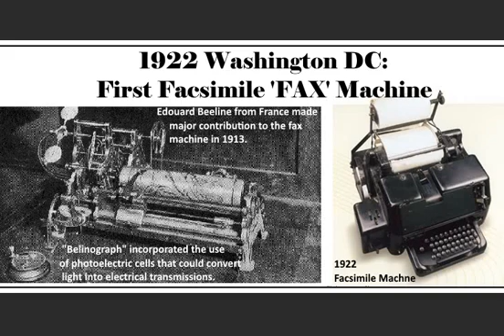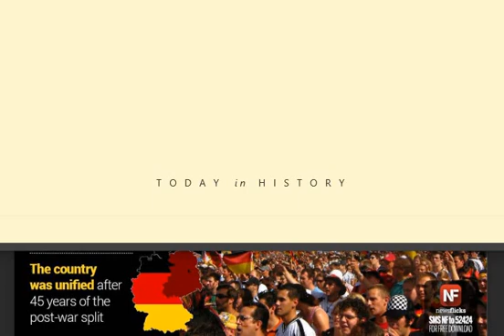Today in History - October 3rd | First Fax | Bethune-Cookman College | Emilio De Bono | Al Sharpton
O c t o b e r   3 r d

1904
Bethune-Cookman College opened in Daytona Beach FL,

Mary McLeod Bethune (PhD) founded the Daytona Educational and Industrial Training School for Negro Girls in 1904. Initially, the first students met in the home of John Henry and Alice Smith Williams.[4] The school underwent several stages of growth and development through the years. In 1923, it merged with the Cookman Institute of Jacksonville, Florida,

 Mary Jane McLeod Bethune (born Mary Jane McLeod; July 10, 1875 – May 18, 1955 ) was an American educator, stateswoman, philanthropist, humanitarian, womanist, and civil rights activist. She was president of the college from 1923 to 1942, and 1946 to 1947. She was one of the few women in the world to serve as a college president at that time.

Launched on February 26, 1872, Cookman Institute was an early forerunner of the historically black colleges and universities. Rev. S.B. Darnell founded Cookman Institute in Jacksonville, FL. It was named after Rev. Alfred Cookman who was a Methodist Minister.  Rev. Cookman donated funds toward construction of the new building. It was the first the educational institution for African Americans in Florida and remained so for quite some time. In operation for close to 50 years, Cookman Institute touched the lives of thousands of students. Many of Cookman’s first students were ex-slaves.

Rev Alfred Cookman was born in England on October 21st, 1800 and later emigrated to the US with his parents.. He was an abolitionist who supported the 'civil rights of the colored race'

1922
1st facsimile photo sent over city telephone lines, Washington, D.C.

1935
Italian forces led by Emilio De Bono, under orders from Benito Mussolini, invaded Abyssinia (Ethiopia) in hopes of building a “new Roman Empire.” Emilio De Bono (19 March 1866 – 11 January 1944) was an Italian General, fascist activist, Marshal, and member of the Fascist Grand Council (Gran Consiglio del Fascismo). De Bono fought in the Italo-Turkish War, World War I, and the Second Italo-Abyssinian War. De Bono was born in Cassano d'Adda. Son of Giovanni de Bono, descendant of the Counts of Barlassina, and Elisa Bazzi. His family "suffered under the Austrian yoke". He entered the Italian Royal Army (Regio Esercito) in 1884 as a Second Lieutenant and had worked his way up to General Staff by the start of the Italo-Turkish War of 1911. De Bono would later to go on to fight in World War I, where he distinguished himself against the Austrians in Gorizia in 1916 and Monte Grappa in October 1918. In 1920, he was discharged with the rank of Major General.

1945
Elvis Comes Fifth in Talent Show
Elvis Presley made his first public appearance as a singer on this day. It did not go well: he came fifth in a local talent show. But he was only ten years old.

1954
Alfred Charles Sharpton Jr. (born October 3, 1954) is an American civil rights activist, Baptist minister, talk show host and politician. Sharpton is the founder of the National Action Network. In 2004, he was a candidate for the Democratic nomination for the U.S. presidential election. He hosts his own radio talk show, Keepin' It Real, and he makes regular guest appearances on cable news television. In 2011, he was named the host of MSNBC's Politics Nation, a nightly talk show. In 2015, the program was shifted to Sunday mornings.

1969
Gwen Renée Stefani is an American singer, songwriter, record producer, and fashion designer. She is a co-founder and the lead vocalist of the band No Doubt, whose singles include "Just a Girl", "Spiderwebs", and "Don't Speak", from their 1995 breakthrough studio album Tragic Kingdom, as well as "Hey Baby" and "It's My Life" from later albums.

1990
Germany reunified
After four decades of Cold War division and with pressure from the German chancellor Helmut Kohl, Soviet leader Mikhail Gorbachev agreed to a unified Germany within NATO, leading to Germany's reunification this day in 1990.